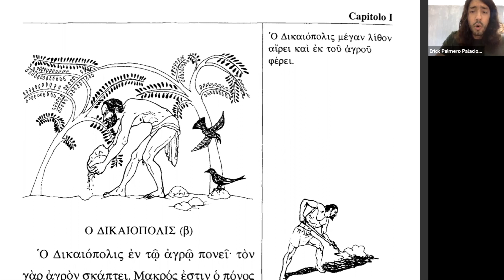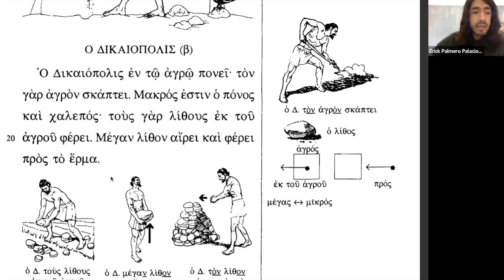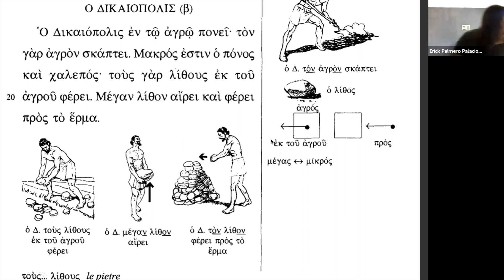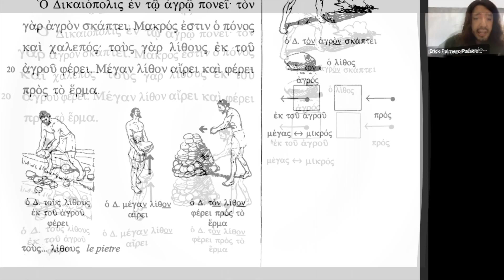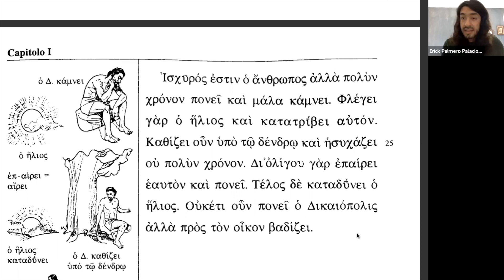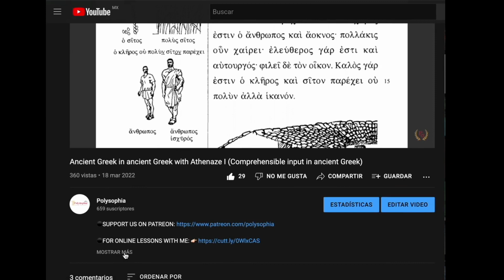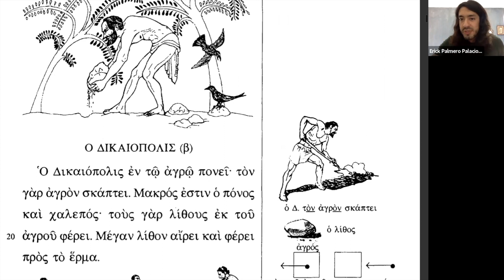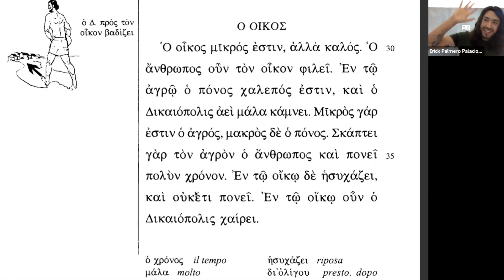Ancient Greek in ancient Greek with Athenaze II (Comprehensible input in ancient Greek)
✨✨WE UPLOAD VIDEOS AND DIDACTICAL MATERIAL EVERY WEEK✨✨

In this video we introduce you to the active methodology of learning an ancient language and teach you ancient Greek in ancient Greek.

En este video te introducimos al método activo del aprendizaje del griego latín y con ello  te enseñamos griego en griego.

You will get exclusive material and exercise that will help you in Latin/Ancient Greek